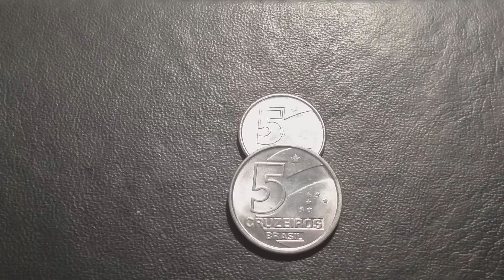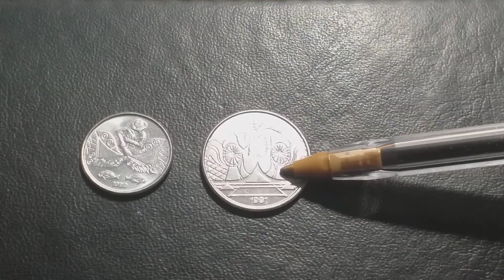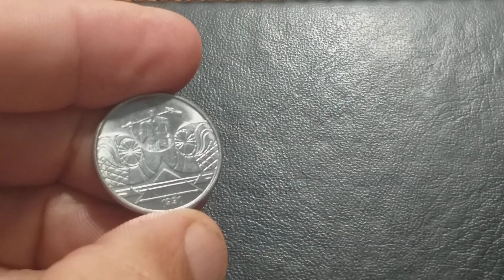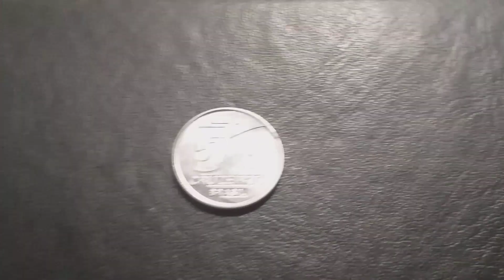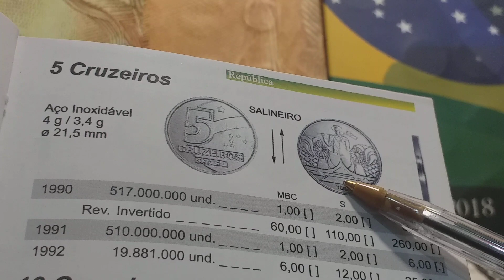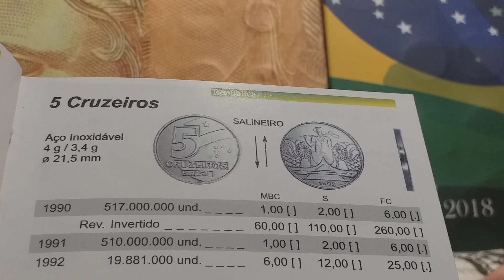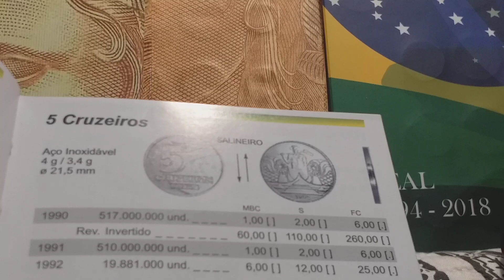MOEDAS RARAS DO SALINEIRO DE 5 CRUZEIROS, VOCÊ TEM?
MOEDAS DE 5 CRUZEIROS DE AÇO INOX CUNHADAS EM 1990, 1991 E 1992.